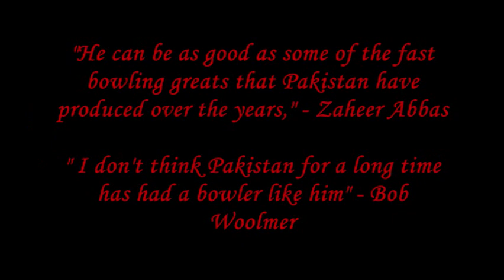Mohammad Asif: The Controversial Star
controversial yet freakishly amazing!